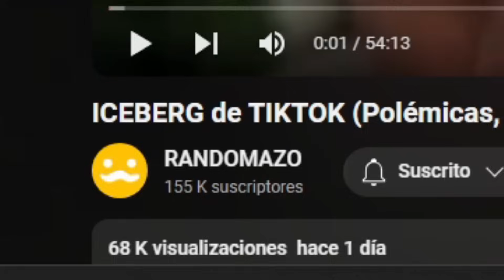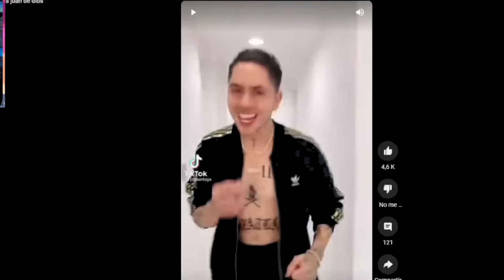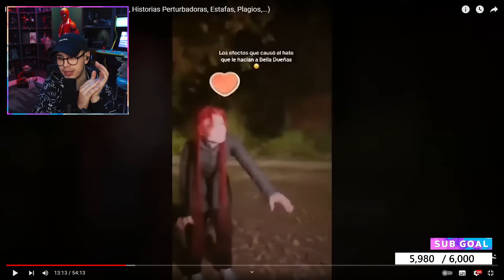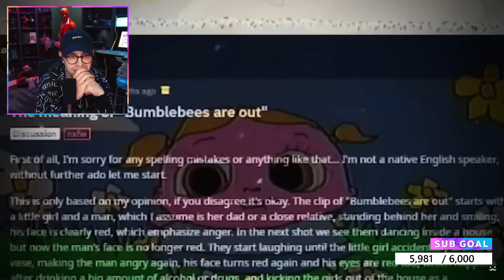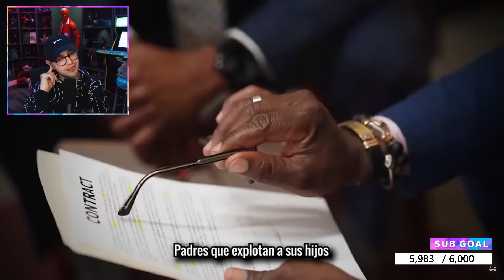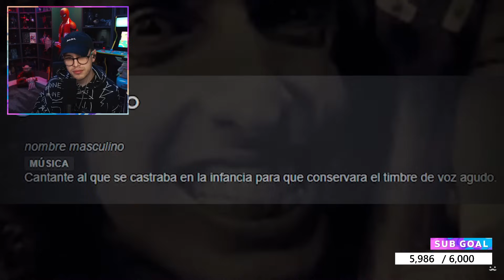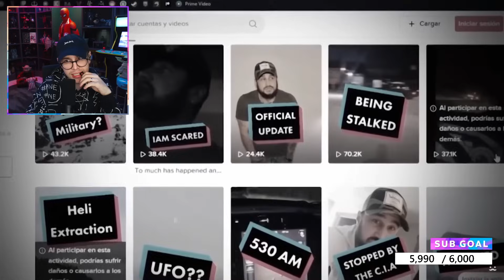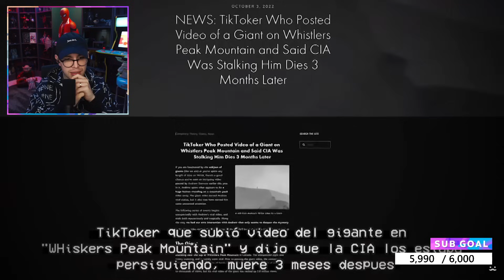ICEBERG DE TIKTOK 😨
El día de hoy veremos el lado más oscuro de TIKTOK, conoceremos los casos de polémicas más perturbadoras.